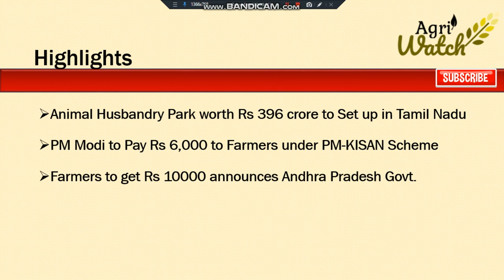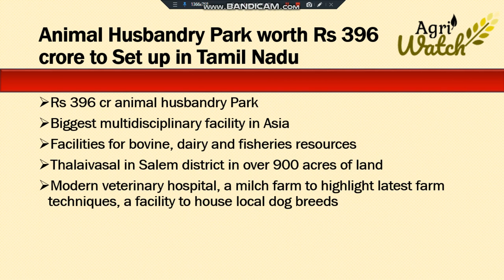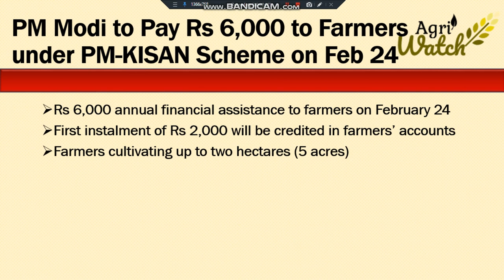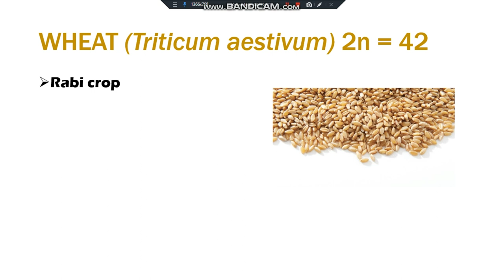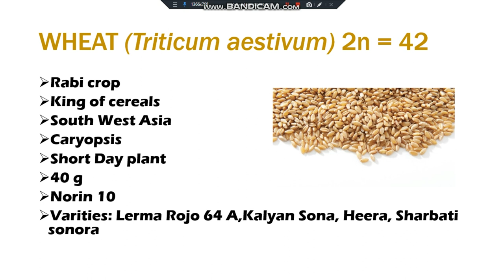Daily Agriculture Current Affairs 14 February 2019